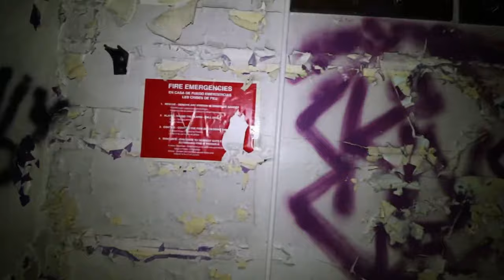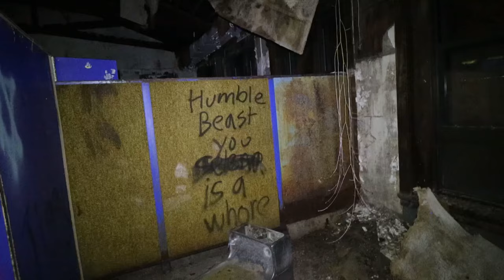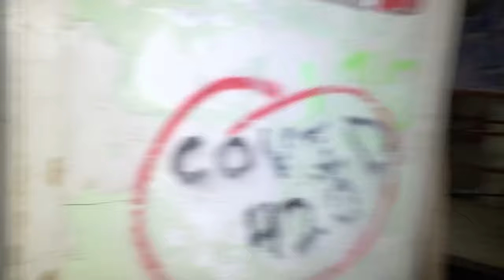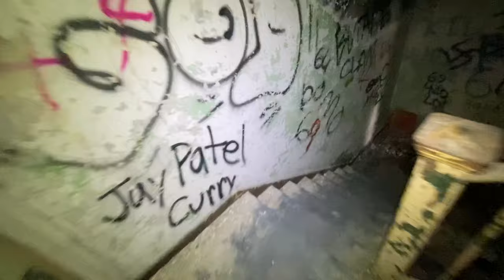Terrifying Police Investigation: Inside the Abandoned Letchworth Insane Asylum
Vlog channel

By the end of 1911, the first phase of construction had completed on the 2,362-acre "state institution for the segregation of the epileptic and feeble-minded.” With architecture modeled after Monticello, the picturesque community was lauded as a model institution for the treatment of the developmentally disabled, a humane alternative to high-rise asylums, having been founded on several guiding principles that were revolutionary at the time. Separate living and training facilities for children, able-bodied adults, and the infirm were not to exceed two stories or house over 70 inmates. Until the 1960s, the able-bodied labored on communal farms, raising enough food and livestock to feed the entire population.

It was conceived by the progressives of the time as a major departure from the almshouses of the 19th century. The facility was thought to have had great potential and was a great improvement from past facilities. It was a farming village of nearly four square miles, In the words of the 1927 Rockland County Red Book, "subdivided as far as possible in order to avoid the tendency toward institutionalism." The grounds surrounding the buildings were very plentiful and created much leisure space for patients. As late as 1958, the patients grew their own crops and tended cows, pigs and chickens. They made toys and sold them at Christmas.

In February 1950, while Letchworth still enjoyed a good reputation amongst health professionals (despite rumors of overcrowding and maltreatment), Letchworth's Dr. George Jervis asked Dr. Hilary Koprowski to test his live-virus polio vaccine at Letchworth Village to compare it to the alternatives available then. Dr. Koprowski had tested the oral vaccine on himself and a laboratory assistant two years earlier. At Letchworth Village, he gave a dose to an 8-year-old boy. When he experienced no side effects, the vaccine was administered to 19 more child patients, none of whom are known to have experienced any side effects. In fact, blood tests showed that 17 gained antibodies (3 already had them). Koprowski viewed these experiments as a positive first step toward a better polio vaccine

Letchworth opened in 1911 to care for mentally handicapped individuals. The village's fieldstone, neoclassic buildings consisted of small dormitories, a hospital, dining halls, and housing for the staff. It was built on thousands of acres of countryside and woodland.

In accordance with guidelines set by William Pryor Letchworth while the institution was being planned, the buildings that were originally designated as dormitories were mostly single-story, and at the most two-story buildings, designed to house from 16 to 70 residents in total per building, and subdivided into smaller dormitories. The dormitory buildings were required to be at least 200 feet from other buildings, and each had to have its own attached playground.

Each playground had, at a minimum, a basketball court. Most of the basketball courts are still minimally maintained (that is, they have nets) and are available for public use as of August 2021. A few of the playgrounds also have remnants of other play equipment that has since been removed.

These guidelines were rigidly adhered to at least as late as 1933. By 1944, however, overcrowding had resulted in residents being housed in buildings that were not originally designed nor intended to be used as dormitories. The overcrowding was partially a result of the then newly-constructed Willowbrook State School in Staten Island, New York, which had been built to relieve overcrowding at Letchworth and other state institutions, being turned over to the United States Army during World War II before it accepted any of its originally-intended patients.

Letchworth Village was closed in 1996 and most of the structures are derelict. The roof of the administrative building bears the name of Dr. Charles Little, the first superintendent of Letchworth. Many of the buildings and structures have been vandalized and even some burned down as an act of arson. Some main structures still remain.

Letchworth was closed in 1996, leaving the buildings to decay. Many who worked at the Village refuse to speak of their experiences. Old methods of segregating patients and the disabled were changed to including them in society and bringing a normalization to them. Patients were moved to more up-to-date facilities in the county